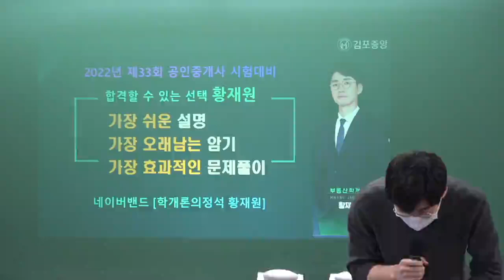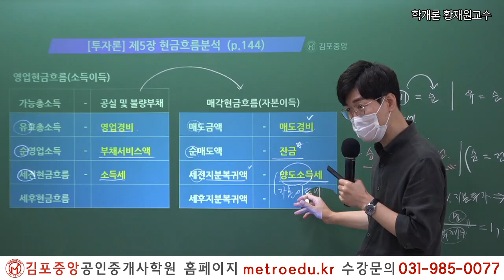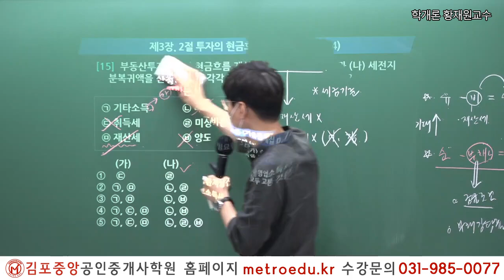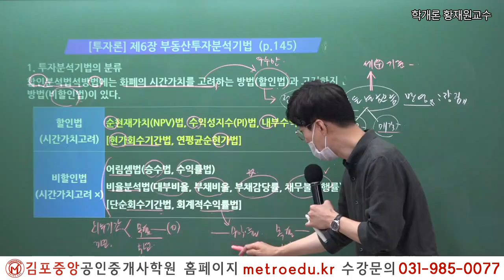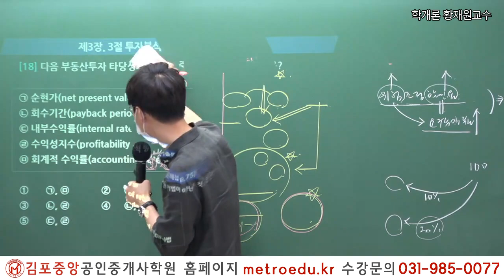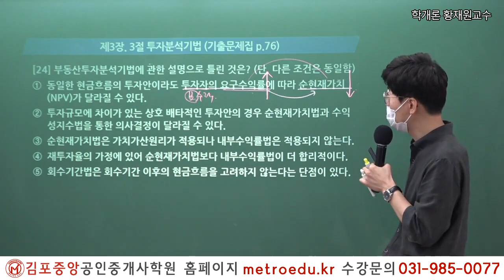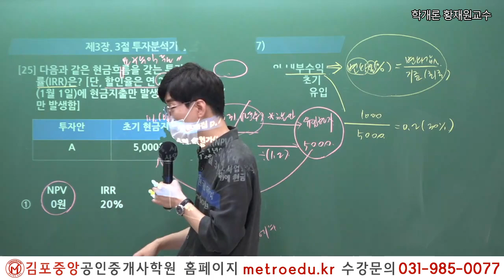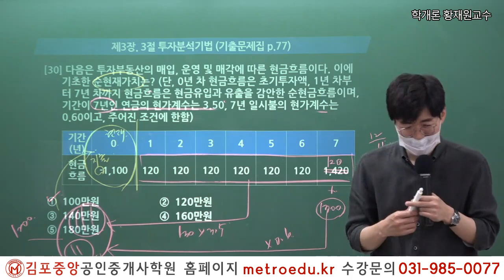[공인중개사학원 김포중앙] 제33회대비 학개론 "현금흐름분석" 메가랜드 황재원교수의 기출&이론과정